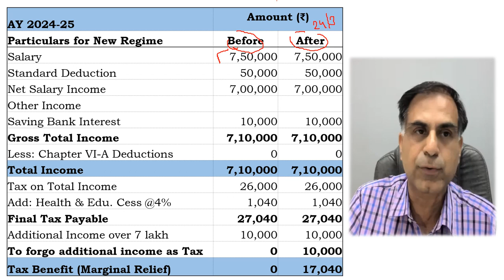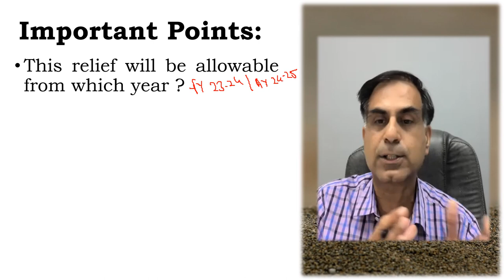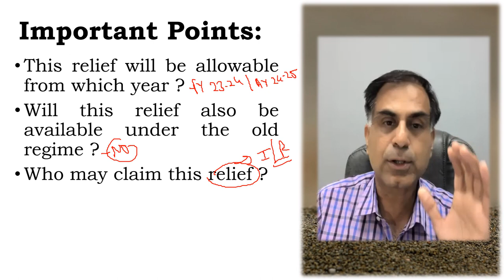Additional (Marginal) Tax Relief for Individual Taxpayers !! | CA Anoop Bhatia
Dear Friends, while putting up the Finance Bill 2023 on the table of Lok Sabha for clearance Hon’ble Finance Minister has proposed further tax relief to the tax payers covered under new tax regime. What is this relief, who may claim this and how it may be claimed etc. are the questions dealt with in this video. I hope you will find the content beneficial; your precious suggestions and questions are most welcome.